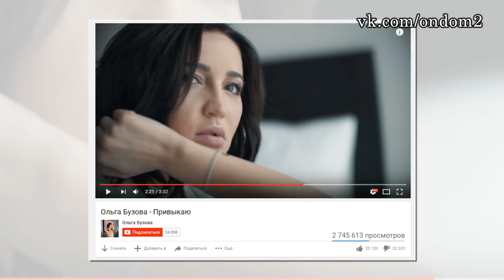КОМПРОМАТ НА ЮЛЮ ЕФРЕМЕНКОВУ! ДОМ 2 НОВОСТИ ЭФИР 20 МАРТА, ondom2.com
В этом выпуске новости и слухи  про следующих действующих и бывших участников дома 2: Иван Барзиков, Лиза Полыгалова, Юля Ефременкова, Сергей Кучеров, Ангелина Татишвили, Ольга Бузова, Элина Камирен, Дмитрий Тарасов, Евгения Феофилактова, Заур Зауров, Даша Пынзарь.

Уважаемые зрители! Смотрите сегодня  на нашем канале эфир новостей дома 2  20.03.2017. Не забывайте смотреть эфиры дом 2 на ТНТ, так как в новостях обо всём не расскажешь. Сегодня  4696 день телестройки, а значит на ТНТ выйдут следующие выпуски проекта дом 2:   дневной эфир за 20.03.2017 (lite),  вечерний эфир за 20 марта 2017 ("Город любви") и  ночной   выпуск ("После заката"). Дневной эфир выходит в 9 утра, вечерний эфир в 23-00 и ночной ровно в полночь. С задержкой в одни сутки серии дома 2 можно посмотреть на официальном сайте проекта.